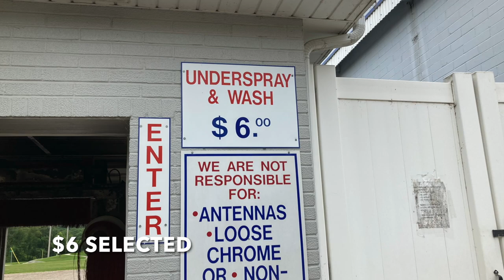Ryko Model 4 (Pinwheel Edition) READ DESCRIPTION!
Located: The Car Wash Bellevue, IA. Filmed (07-10-21)

$6 Package:
Light Underbody Blaster
Foam Bath w/ Wash
Wax